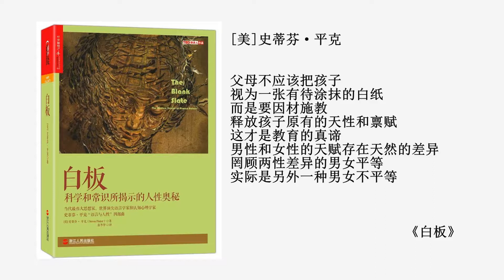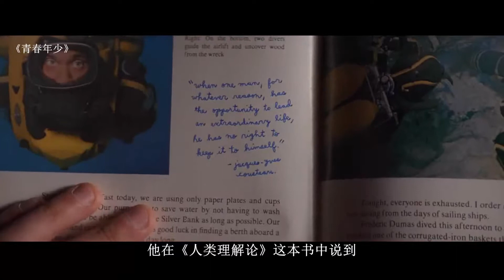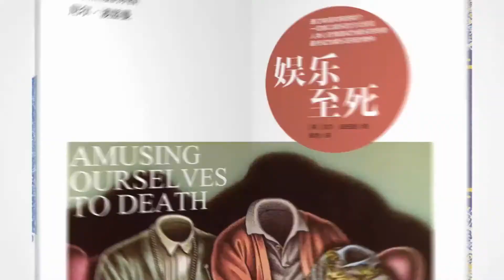《白板》：你以为只要努力就能成功? 其实你的人生早被基因决定【锦灰视读19】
《白板》: 决定孩子性格的, 不是教育, 而是基因。而情侣间三观不合, 一方面是后天所处的环境及教育差异所致, 但更重要的一点可能是情侣双方的基因本身就存在巨大的差异。